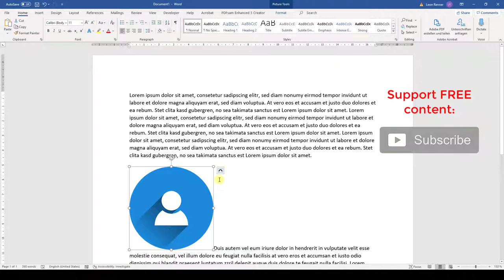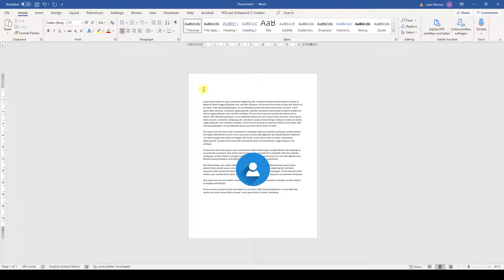Center Picture in Word (Align) - 1 MINUTE | 2020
Center picture in Word? That's easy! In this tutorial I'll show you how to align an image in Word. As an example I'll show you how to do the center alignment but of course you can also do a left alignment or right alignment. And of course we will not only look at the horizontal position but also at the vertical one. And at the end you'll learn how to fix the position of the image on the page so that the image doesn't move when the text is moving.

This tutorial for center image in Word should work for Word 2007, Word 2010, Word 2013, Word 2016, Word 2019 and also Office 365. This also works with Microsoft Office on a Mac and also with open source software such as OpenOffice or Libre Office.